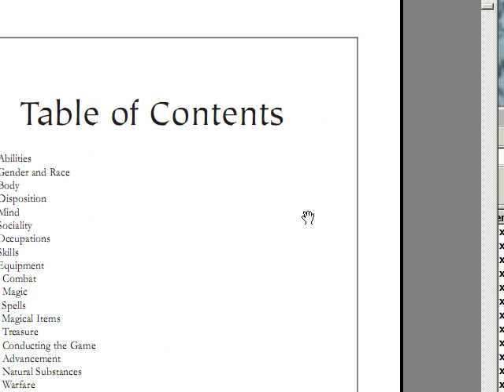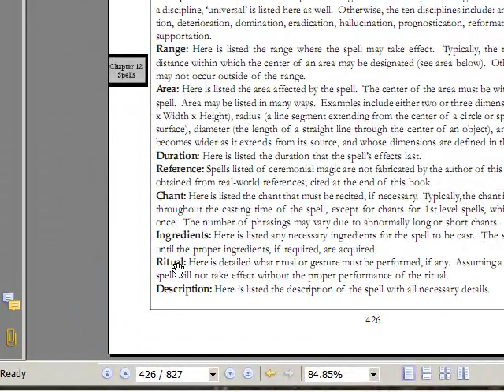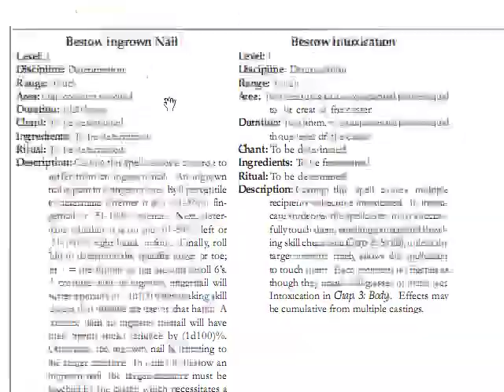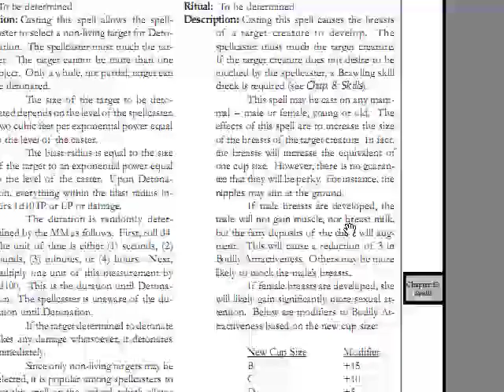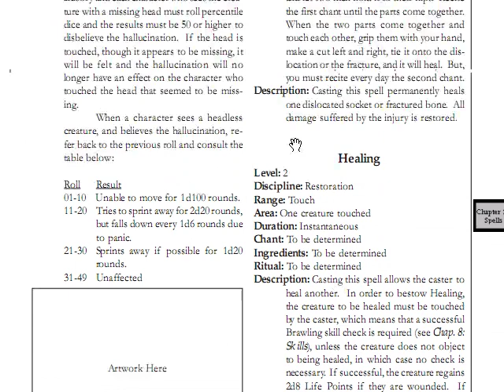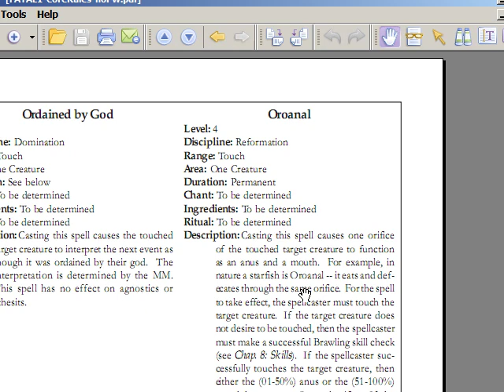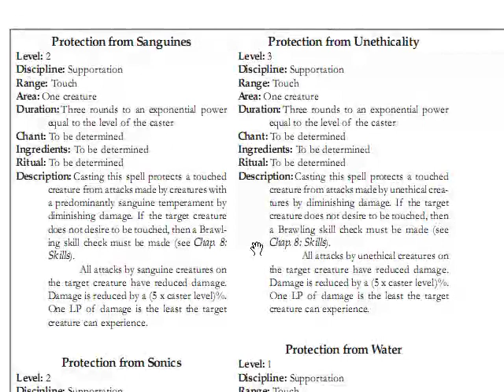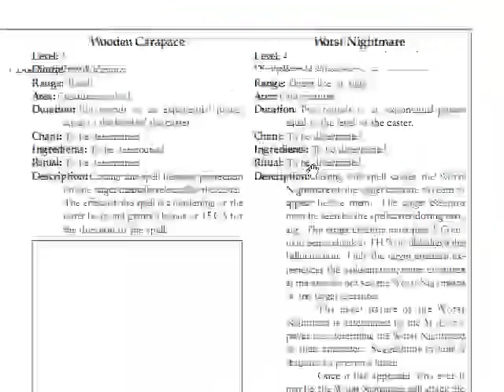Review: F.A.T.A.L. Tabletop RPG Part 9 - Magic Spells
Fantasy Adventure to Adult Lechery - WARNING: adult/mature terms and content, verbal/written, in the context of game rules
Magic Spells